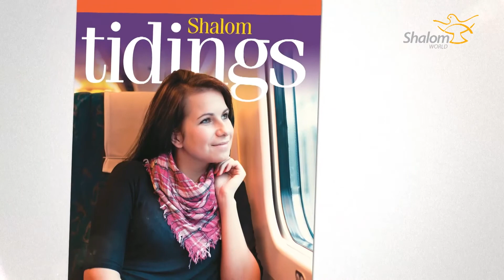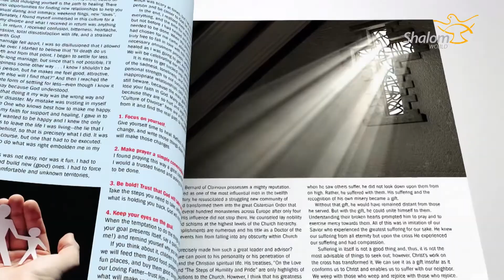Lenten Luminous: Deacon Lawrence Klimecki